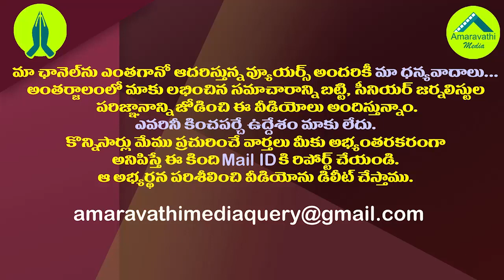చంద్రబాబు డబుల్ గేమ్ తో అక్కడ టీడీపీకి కొత్త కష్టం| Chandrababu Double Stand on AP 3 Capitals issue